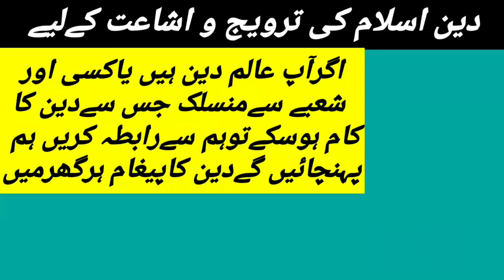Musliman k Haqooq | Allama Asif umar Murtzai with Munir Hussain mustafai ATi Raja jang